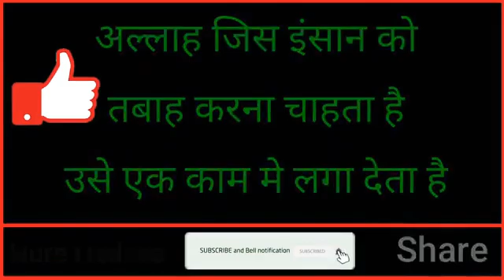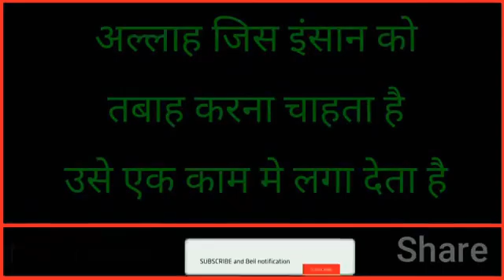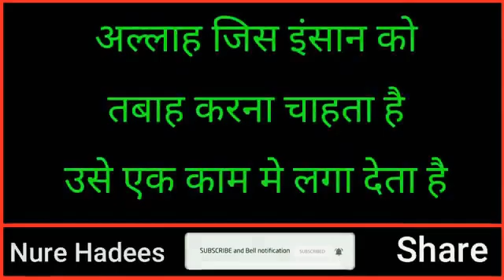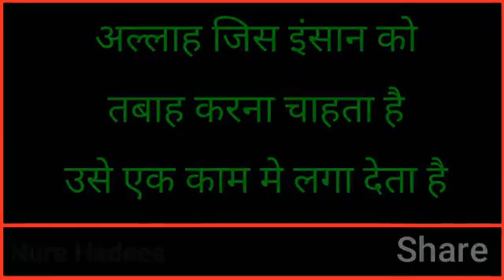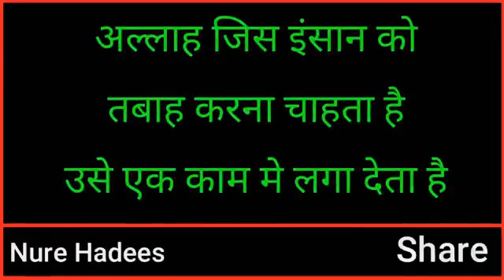23 November 2022